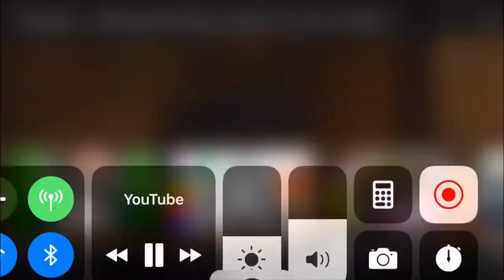volleyball vlog for the ages: *WARNING: extremely cringy*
i spent more time on the thumbnail than the actual video

don’t cringe too hard

george don’t flex and make people blind plz + thank u

PS: air pods r overrated

ALL SONG AND VIDEO MINECRAFT RIGHT TO CAPTAIN SPARKLEZ- not my content!!!